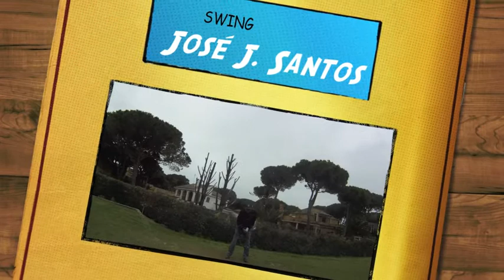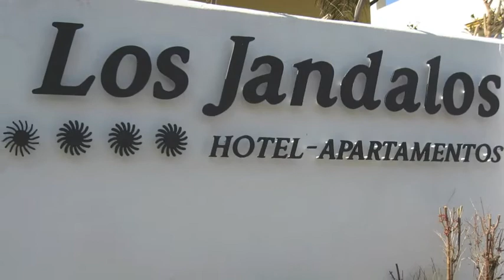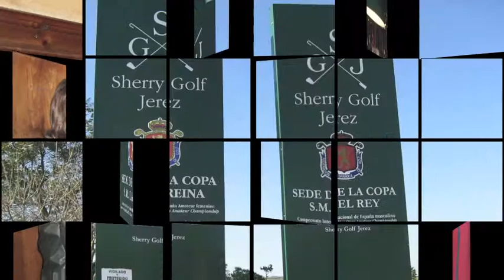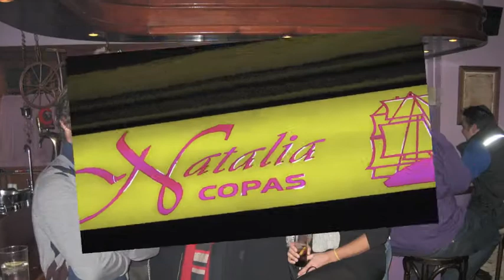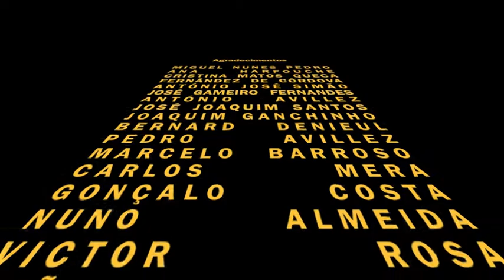Puerto Santa Maria